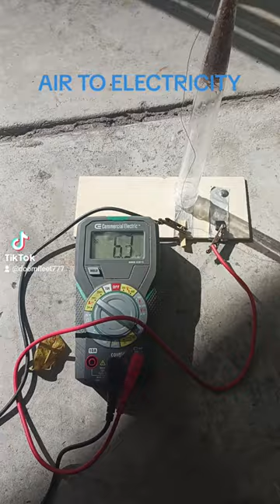YOUTUBE VIDEO AIR TO ELECTRICITY OBELISK CELL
using hygroelectric nanotechnology (EU project CATCHER) the humidity in air is converted to electric power